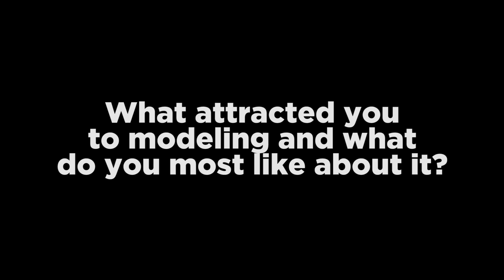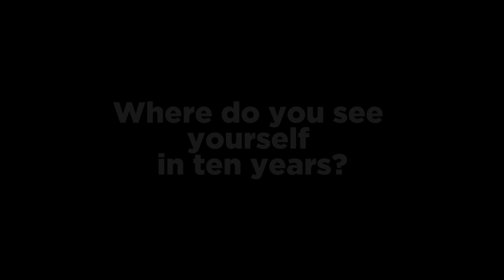Interview with Maia Swan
Interview with Adult Model Maia Swan